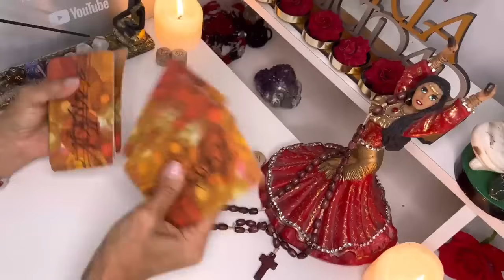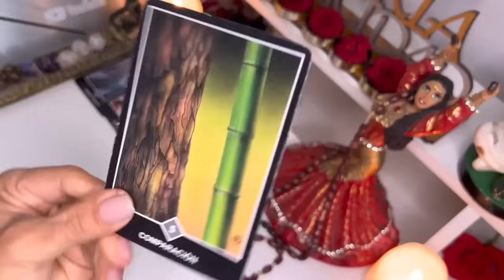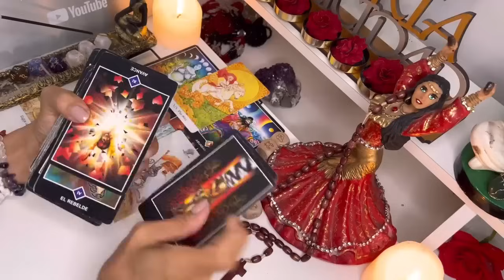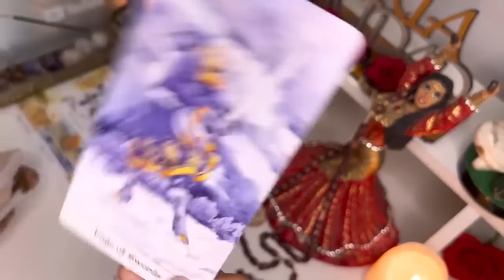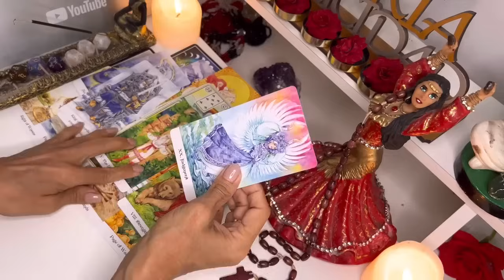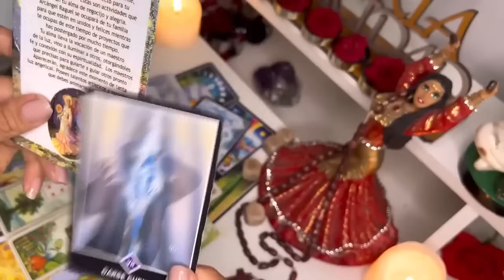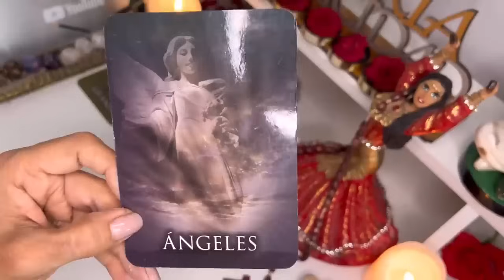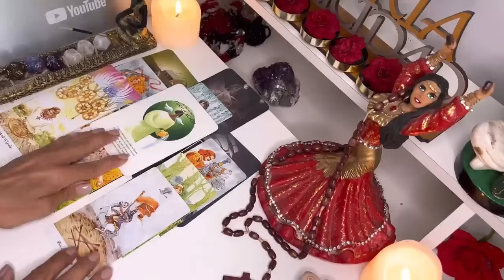Tauro💃SORPRESA! LO QUE SUCEDERÁ SUPERARÁ TODO LO ESPERADO! ALGUIEN ESPERA VERTE DE FRENTE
Macarena